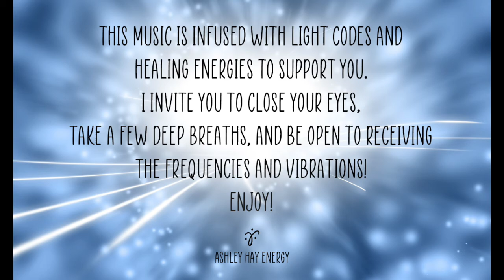Warrior aTunement - Energy Music Created By Ashley Hay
This aTunement helps support you as you embody your Inner Warrior.  Although we all have an Inner Warrior we can work with, many people at this time are feeling particularly called to be Warriors of Change.  If you're feeling this call, you are here to fight, to stand up, to speak out.  Ensure that you are acting from a deep place of love and unity, instead of a place of fear and anger.  This aTunement will support you with that.  It's time to honor that inner call.  We are depending on you to bring about the change on the surface - the change we can see!

What are aTunements?

I do not claim to diagnose, treat, prevent, or cure and am not a medical or mental health professional.  You are responsible for your own health and wellbeing. I do not make any claims or guarantees of specific experiences or results.  Please do not drive or operate any equipment that requires your full attention while listening to healing music.  All artwork, music and healings on this site are copyright Ashley Hay and may only be used for personal use.